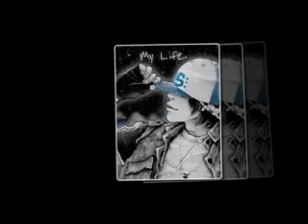mất nhau [ rap việt ] [ Jin - Kiz]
Mel: Kiz

Lời chia tay...e đã nói hôm wa
Thật long e mong a luôn vui và ấm êm pên người
Vì em nhận ra là bong hình kũa a
k nằm trong kon tim e như e đã từng nói
Biết là khổ đau...
nhưg thà 1 lần đau kòn fãi đau thêm n` lần...[fãi đau đến suốt đời]
Thầm mong anh...sẽ wên em đi...
Hãy chọn 1 lối đi...và sánh vai pên ngừ ta hạnh phúc mãi về sau

Vers 1: Jin

người đã mãi đi không còn yêu anh như ngày đầu
tình ta chia ly vì không thể tiếp tục kéo dài đến ngày sau
tình đẹp là tình tan vỡ nhưng đây là tình a mong chờ
biết là ông trời hay trêu người nên a mãi mãi là thằng khờ

không cần nói nữa đâu e!!! a đã hiểu hết tất cả
e phải bước theo người ta vì tình cảm đã phai nhòa
a sẽ cố quên e đi để riêng mình a đâu khổ
a se cố quên đi tình ta đã chôn sâu dưới nấm mồ

"níu kéo không dc gì đâu" đó là câu e đã nói
"em sẽ mãi mãi yêu a" đây là câu e nói dối
sẽ không níu kéo nữa đâu em thật lòng a xin hứa
câu này a nói coi như châm dứt tình ta khi xưa

e cứ vui bên người ấy thì e sẽ dc hạnh phúc
còn a thì vẫn ngồi đây và sẽ luôn luôn cầu chúc
đó là e sẽ dc cuộc sống vui vẻ bên cạnh người đến sau
và a sẽ cố gắng chấp nhận là đôi ta đã mất nhau

Mel: Kiz

Vers 2:

Khi bên nhau a đã thấy e đi với người ta
nhiều lần a hỏi thì e nói "chỉ là bạn bình thường thôi mà"
bạn bình thường là dc "nắm tay kề môi" e đi trên phố
nói như e thằng nào yêu e chắc chỉ có thằng ngố

à chết quên!!! a chính là thằng ngố yêu e nè
yêu e quá riết như thằng khùng đứng dưới buổi trưa hè
nói giỡn vậy thôi chứ a có rất nhiều câu hỏi
nhiều lần muốn gặp e để mà nói nhưng rồi lại thôi

vì a biết khi hỏi thì tình ta sẽ rạn nứt
nhưng vì yêu em nên a phải chịu đừng dù ấm ức
và 1 vài lời cuối xin gữi cho người đến sau
hãy cố gắng yêu cô ta và hãy cố ở bên nhau

nhớ cố gắng sưởi ấm khi cô ta bắt đầu cảm thấy lạnh
phải luôn kề bên khi cô ta cần bạn ở bên cạnh
và tôi sẽ chúc bạn luôn hạnh phúc đến mai sau
còn tôi sẽ phải chấp nhận tôi và cô ta đã mất nhau